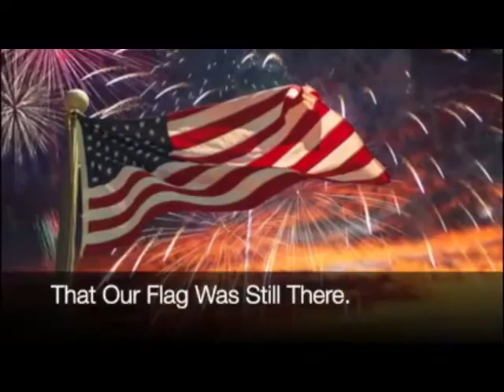Morning Announcements 1-26-2022